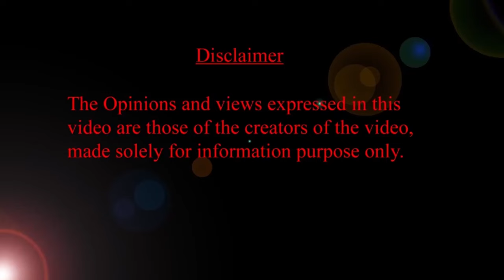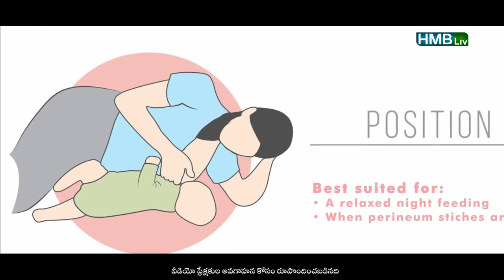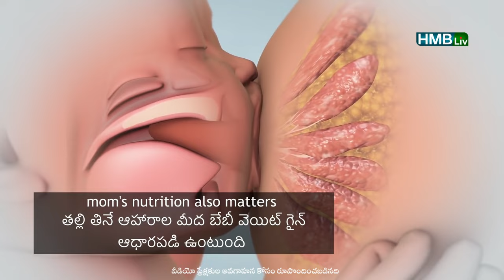మీ బేబీ వెయిట్ సరిగ్గా పెరగడం లేదా? HMBLiv | Women & Child Health